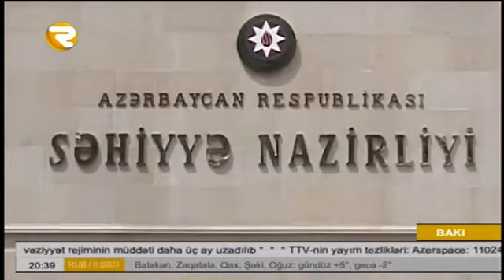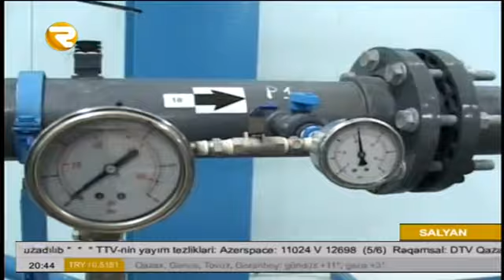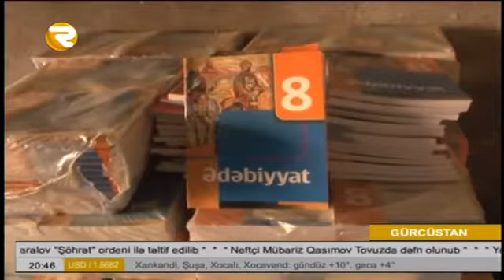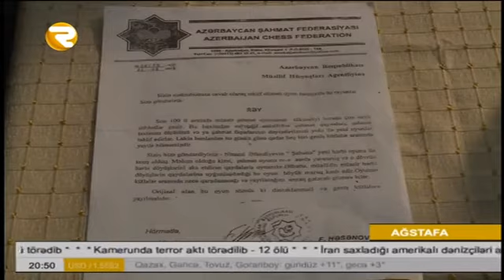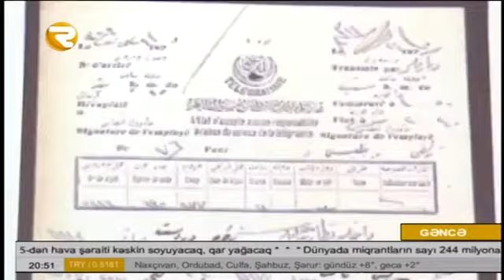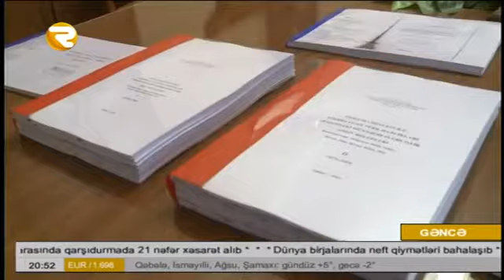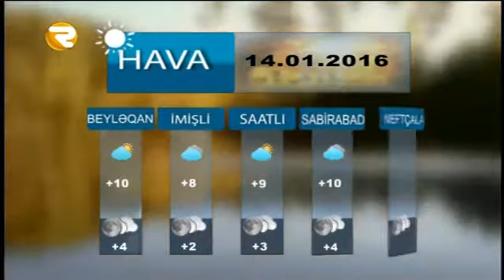BU GÜN 20 30 buraxılışı 13 01 2016 Region TV